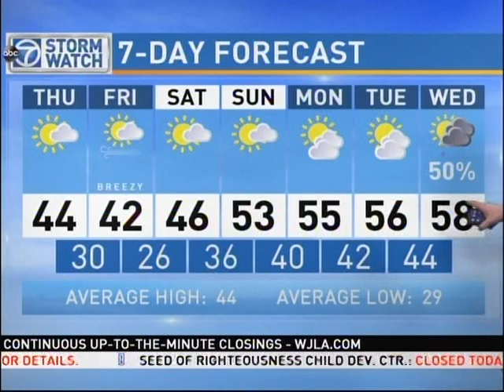Composite 20160128 1252